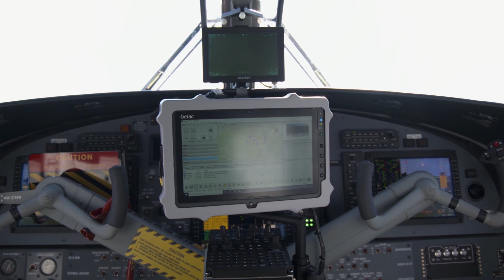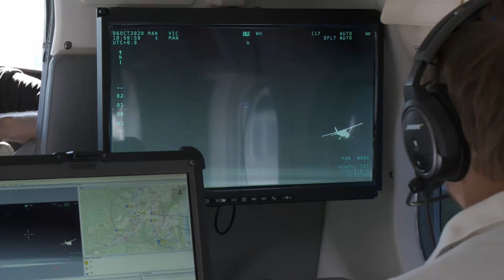The SCAR-Pod Floats to Success!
Learn more about Airborne Technologies latest Maritime Patrol Aircraft: the Viking Twin Otter missionized with Airborne LINX